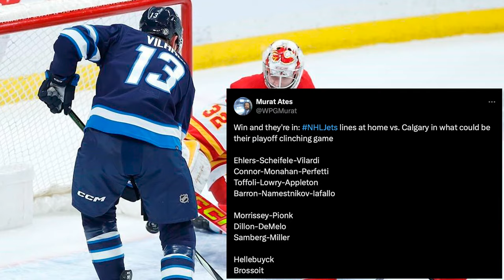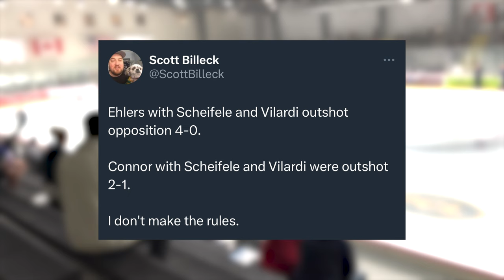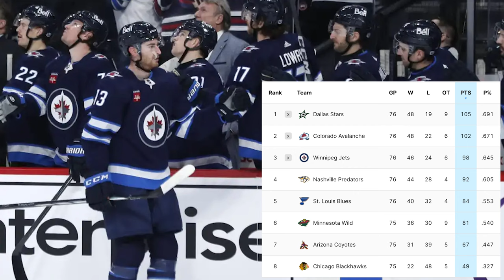CLINCHED! Jets Beat Flames 5-2 (Game Recap + Highlights)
The Winnipeg Jets have CLINCHED a playoff spot with the wi over the Calgary Flames. What an insane game where Gabe Vilardi shined bright.